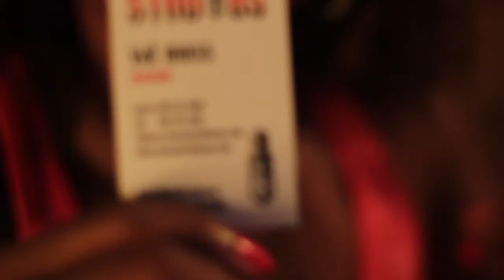Face Guard Clothing Promo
First ever Face Guard Clothing video commercial with @PHI_YER.
Credit to Vybe Beatz